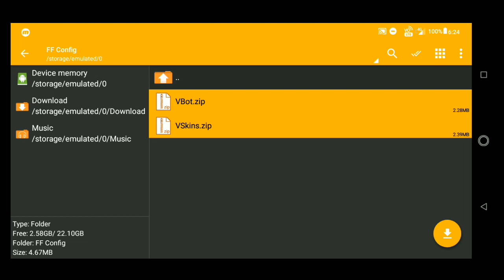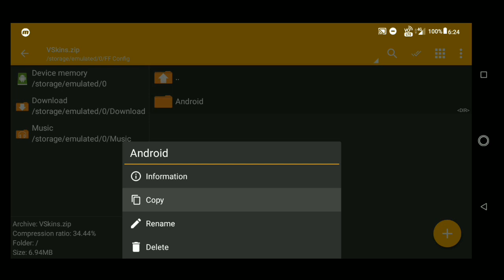🔥 FREE FIRE LAG FIX AND 60FPS AND SHADOW UNLOCKED RAM 1GB TO 6GB CONFIG LAG [ VERSION 1.54.3 ]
🔥How To Fix Lag In Free Fire. Full Tutorial. With Gameplay.
Get 30 - 60 FPS In Game. Best Config. No Lag Anymore.🔥

 🎧 Use Headset for Best Sound Effects 🎧

* CONFIG Fix Lag FF function !!
• Full Compress Game File Data ✓
• Delete Unimportant Sounds ✓
• Improve Network Ping ✓
• Unlock 40 - 60 Fps In Game ✓
• 1GB, 2GB, 3GB RAM Can Be Smooth ✓
• Open Mic Feels Very Light ✓
• Optimization Version Free Fire ✓
• Recommendations for HP Lag ✓
• No Root Needed ✓
• Work With All Android Versions ✓
• Fast Game Loading ✓

📱 512 - 1GB RAM (SMOOTH)!
📱 1.5 - 3GB RAM (Standard)!
📱 4GB - 12GB RAM (ULTRA)!

🎮 CONFIG Is Tested Safe & Licensed From The Official Garena, So For You Don't Hesitate To Download Well 😅🙏

 * Video Editing Material:
• Asus Zenfone Max M2 3/32GB ✓
• ADV Screen (Play Store Available) ✓
• Kinemaster Diamond Pro ✓
• Pixel Lab ✓

 🎮 My FF Account
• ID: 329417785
• IN GAME NAME : Mʀ.★Ꮪꮇꮻꮶꭼ࿐™
•Graphic : Low
•Costume/Collection Pack : Not Downloaded (for Better Performance)
•Playing Technic : Two Fingers Claw

🚦 Thank you for those of you who have watched from the beginning to the end & don't forget to leave as many likes as possible 😅🙏
That's all from me, until my next Video take care.
Bye.